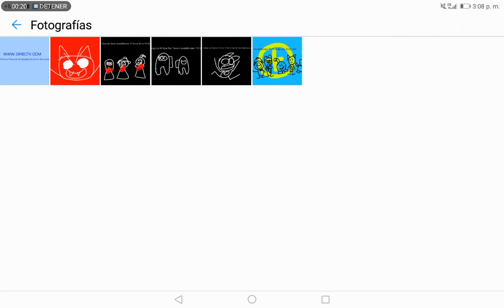HundeBoreer Anti Piracy Screen